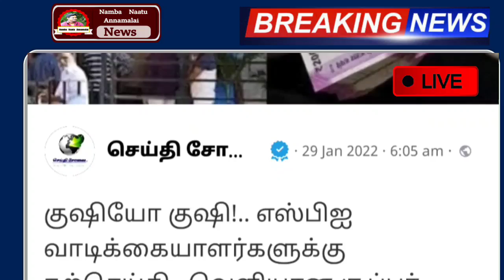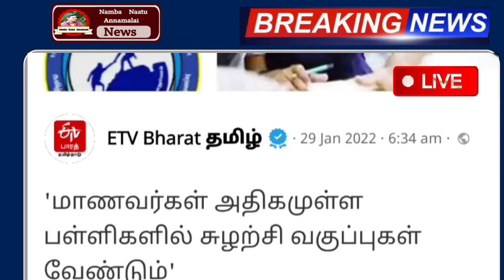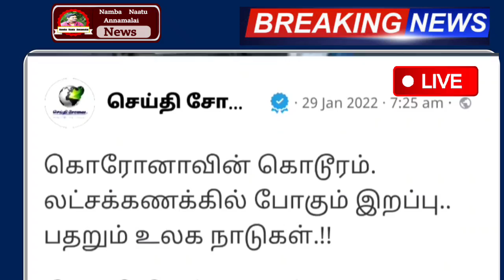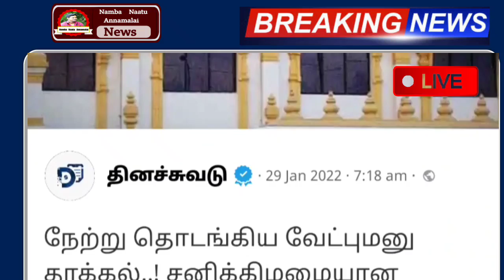29.01.2022 இன்று தமிழகம் முழுவதும் அமுலுக்கு வரும் 8 முக்கிய அதிரடி அறிவிப்பு | Tamilnadu latestnews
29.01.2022 இன்று தமிழகம் முழுவதும் அமுலுக்கு வரும் 8 முக்கிய அதிரடி அறிவிப்பு | Tamilnadu latestnews